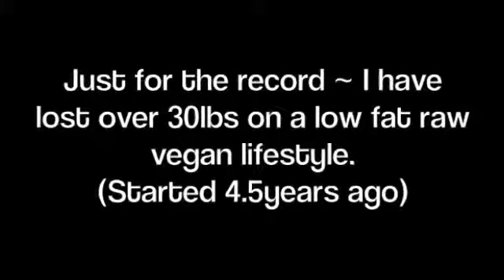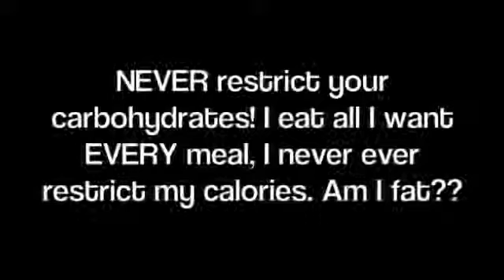Raw food vegan weight loss secrets #1 The scales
Raw food vegan weight loss secrets #1 - The scales. have lost over 30lbs on a low fat raw vegan lifestyle. However, I don't recommend you weigh yourself because it's a mind f*ck. Watch me destroy my scales in my underwear ;-)